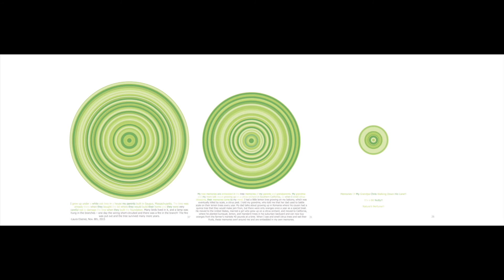37.31.26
Inspired by collected stories about trees, SymphonTree reflects on trees as totems of memory and as potent reminders of own responsibilities to the environment through interactive algorithmic musical compositions and data visualization. This movement is comprised of stories 37,31,and 26.

How to read the music:
The piece begins in the center. Each ring represents a single word. The color of the ring indicates the composer's categorization of the word and is sonically represented by pitch. The width of the ring is representative of frequency of occurrence of the word within the dataset of collected stories. Wider rings indicate words that were used quite often in describing memories of trees, while thinner rings represent more seldom-used words. The wider the ring, the longer the note is held.

You can listen to this playlist straight through, or open different movements in different tabs and begin them at different times, or simply listen to a single movement. Better yet, you can create your own response.